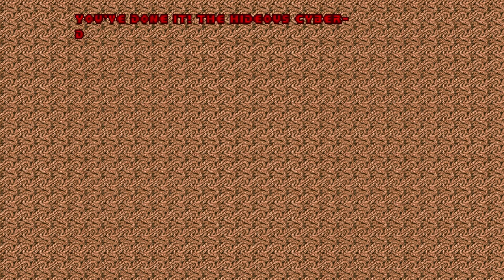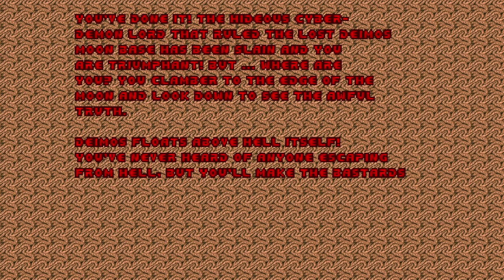Doom - Episode 2: The Shores of Hell (Fast Ultra-Violence 100%)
Game: The Ultimate Doom
Difficulty: Ultra-Violence (-fast)
Source port: glboom-plus (-complevel 3)

Pistol start each level.
Fast monsters.
All kills and secrets.
No saves.

(00:00:00) Intro
(00:00:09) E2M1 - Deimos Anomaly
(00:03:53) E2M2 - Containment Area
(00:13:35) E2M3 - Refinery
(00:19:52) E2M4 - Deimos Lab
(00:28:51) E2M5 - Command Center
(00:40:39) E2M9 - Fortress of Mystery
(00:42:45) E2M6 - Halls of the Damned
(00:55:47) E2M7 - Spawning Vats
(01:04:17) E2M8 - Tower of Babel